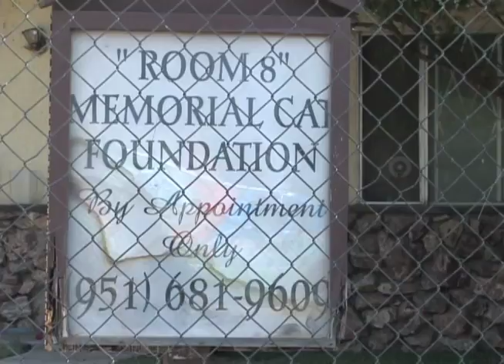The Legacy of a Cat Named Room 8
Room 8 was a cat that returned to a Los Angeles classroom for many years. The foundation was set up to protect and provide for cats and is now located in Riverside, California.